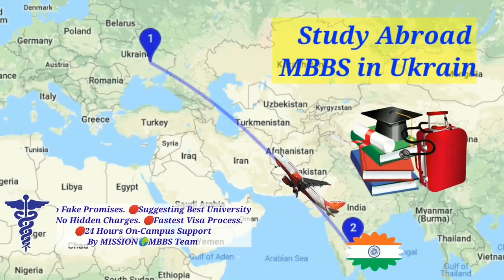'তোলাবাজ ভাইপো হঠাও' বিজেপিতে যোগ দিয়েই ঝাঁজ টের পাওয়ালেন Suvendu Adhikari,দেখুন ভিডিও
'BJP'র  মত বড় চোর কোথায় আছে,চম্বলের ডাকাত সর্দার সব' মমতার মন্তব্যে কি বললেন Sayantan Basu দেখুন

'কেউ কেউ জোয়ারে আসে আর ভাটায় চলে যায়,কিছু যায় আসে না' মমতার মন্তব্যে কি বললেন Bharati Ghosh,দেখুন...

'মাকে ২২০আসন বলেছি, ২২০ই দিয়ে দেবে মা' তারা মায়ের কাছে আর কি প্রার্থনা করলেন অনুব্রত, দেখুন ভিডিও

‘তোলাবাজ ভাইপো হটাও' - শুভেন্দু